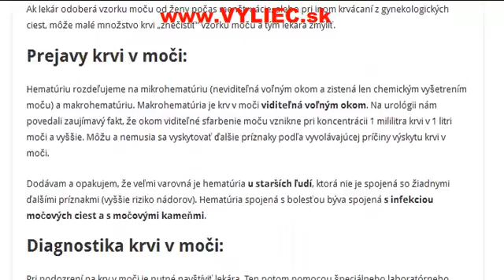Krv v moči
Aké sú príčiny, príznaky, ako diagnostikovať a liečiť krv v moči? Viac informácií sa dozviete v tomto článku